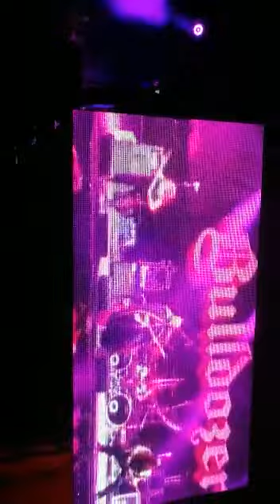26 aprile 2020